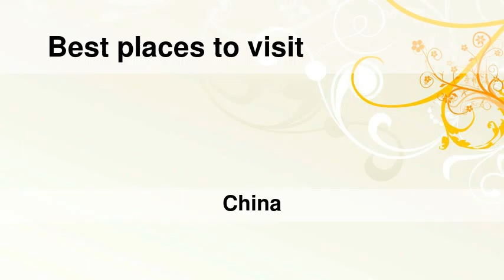Best places to visit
Best places to visit - Lintingkou (China) Best places to visit - Slideshows from all over the world - City trips, nature pictures, etc.